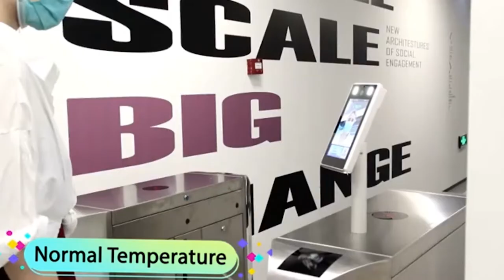Temperature Screening Face Mask Security Entry Turnstile Access Control Kiosk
The automated temperature and face mask screening entry turnstile automates the entry into your building. The solution does rapid temperature screening on personnel to allow turnstile secure access at the kiosk. The solution also does not allow access for non-mask wearers. It will only allow access to staff who are wearing a mask and not running a fever. Automate your turnstile entry points into your location. Want to learn more? Contact StoreMoreStore at 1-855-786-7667.